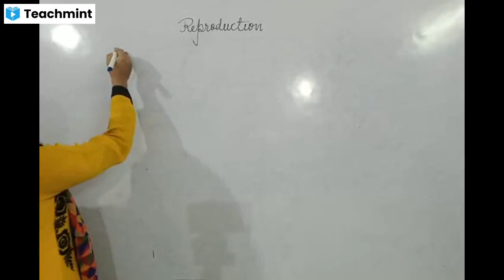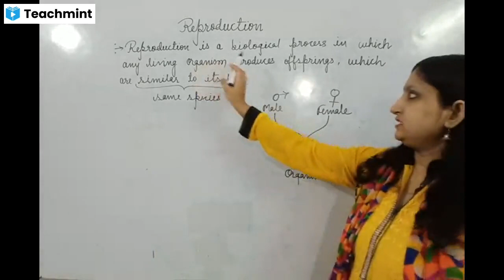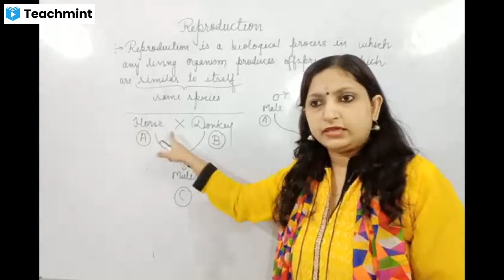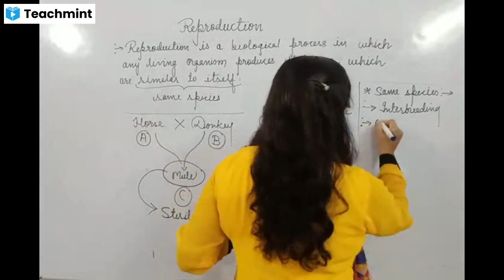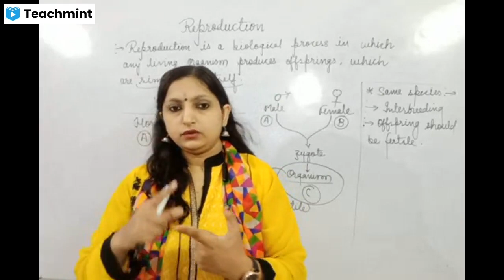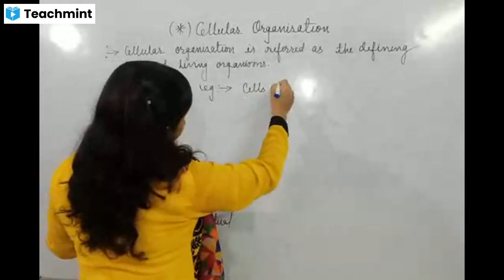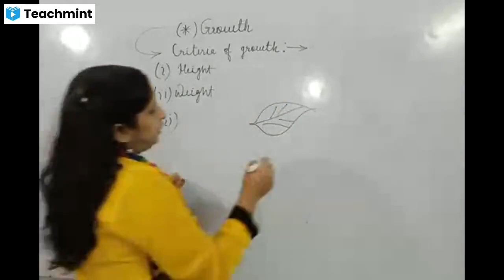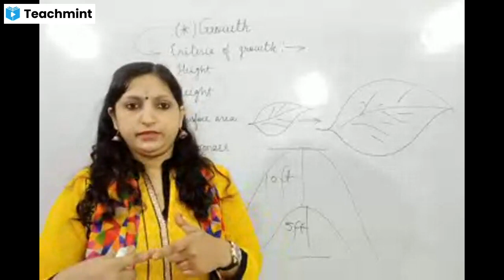🔴 Reproduction ◾ Features Of Living Organisms ◾The Living World